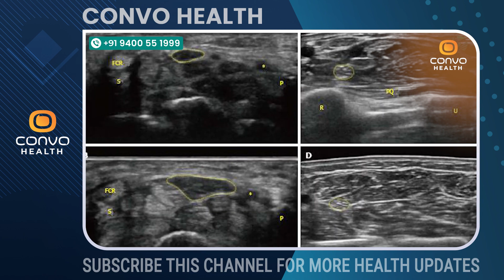കയ്യിലും ഉള്ളം കയ്യിലും തരിപ്പ് അനുഭവപ്പെടാറുണ്ടോ..? എങ്കിൽ ഈ അസുഖങ്ങളുടെ തുടക്കമാണ് | Dr Nishad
Dr. Nishad PK